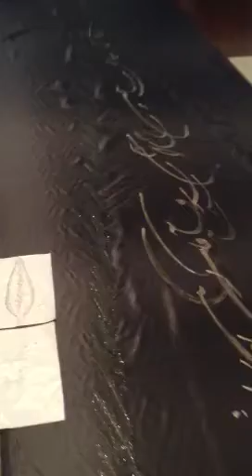Shahrokh Moshkin Ghalam | Calligraphy | Love Stories of the Shahnameh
"Love Stories of the Shahnameh (عاشقانه های شاهنامه)"
at Tirgan Festival 2013 ~ جشنواره تیرگان ٢٠١٣
Fri July 19, 2013 8pm
Sat July 20, 2013 4pm
Sun July 21, 2013 5pm

"Love Stories of the Shahnameh" is based on epic poems from Ferdowsi's Shahnameh ("Book of Kings" -- Iranian National Epic), one of the masterpieces of Persian literature, retelling the tales of "Shirin & Khosrow", "Bahram & Arezoo" and "Sohrab & Gordafarid"
Storyline & Naqqali by: Official Gordafarid|گردآفرید (In Persian)
Choreography & Production Design: Shahrokh Moshkin Ghalam
Dance Performance by: Shahrokh MOSHKINGHALAM & Karen Karine Gonzalez

"Shirin & Khosrow", is about the love and union of Khosrow-Parviz, a renowned king of the Sassanid dynasty, and Shirin, a beautiful Armenian princess.

"Bahram & Arezoo", examines the love between Bahram-e-Goor, a famous brave Iranian warrior king, and Arezoo, a beautiful girl who sings, plays harp, and serves wine gracefully.

"Sohrab & Gordafarid", explores the infatuation, frustration, and unfulfilled love between Sohrab, a young Iranian-Turanian hero, and Gordafarid, a brave and clever Iranian warrior maiden.

VENUE:
Fleck Dance Theatre
207 Queens Quay West

This performance was originally commissioned by Farhang Foundation as part of its 2012 Shahnameh Conference.